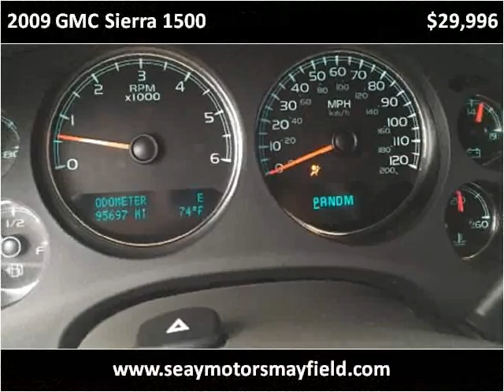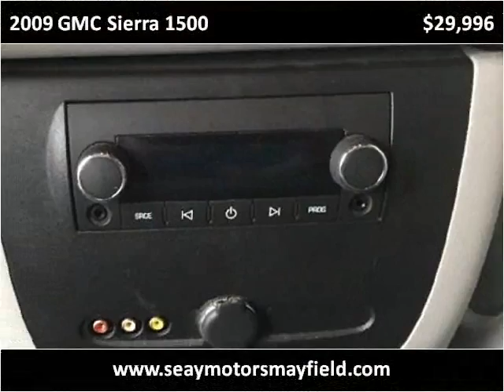2009 GMC Sierra 1500 Used Cars Mayfield KY